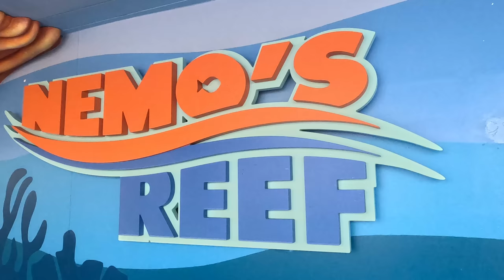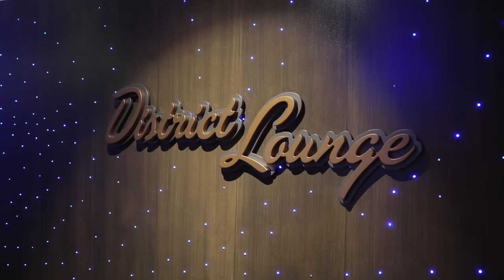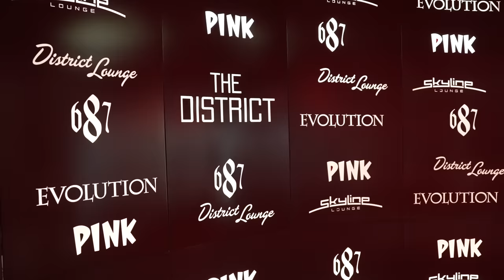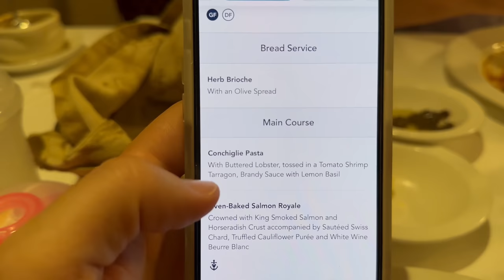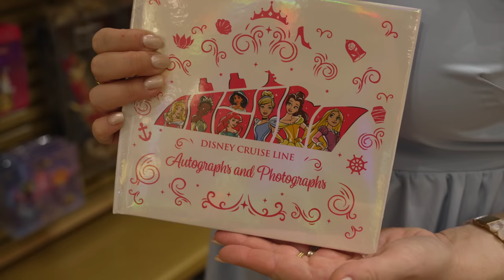Disney Cruise | Trick or Treating at Mickey’s Mouse-querade Party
We enjoy some breakfast on the ship, then we head off to visit Nassau! After a few snafu with our excursion, we decided to simply walk around the shops in the port. We then head back to the ship for some pool time, we meet some characters, then enjoy dinner at the Royal Palace, where I have what is genuinely some of the worst food I’ve ever tasted.  Then we trick or treat onboard!

TRIVIA ANSWERS

Julia Louis Dreyfus also voiced Princess Atta in A Bug’s Life
The pelican in Finding Nemo is named Nigel
Merida’s father’s name is King Fergus

CAMERA USED:
iPhone 14 Pro
Sony A1